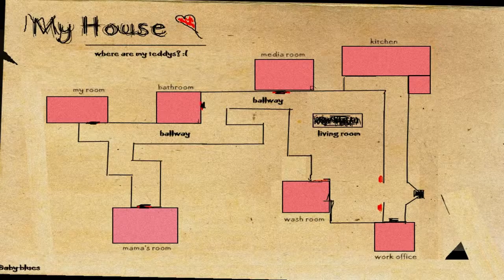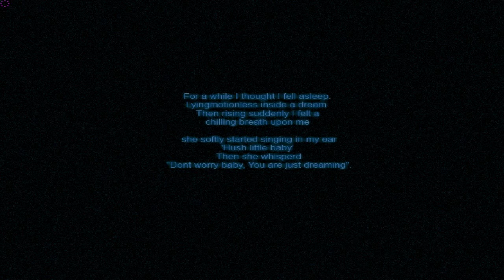Baby Blues (PC Game) A Cabbage Gamer Let's Play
The Cabbage Gamers try another free PC horror game.